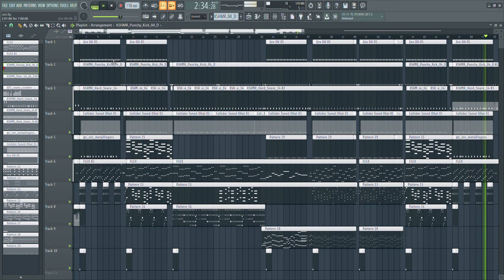I still love U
777 k-aTSUさんリクエストありがとうございます
777 k-aTSU,thank you for your request.